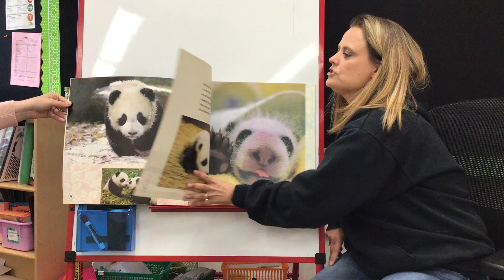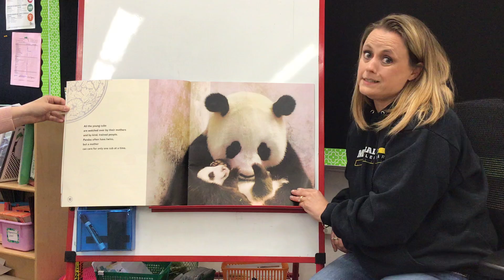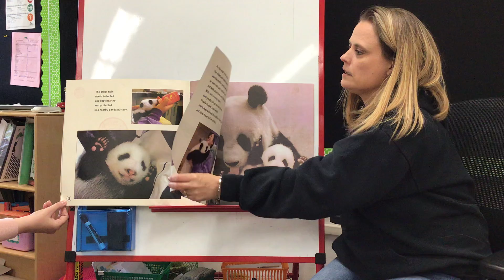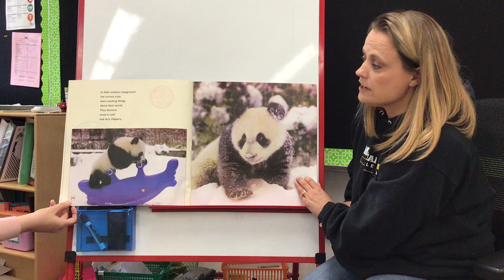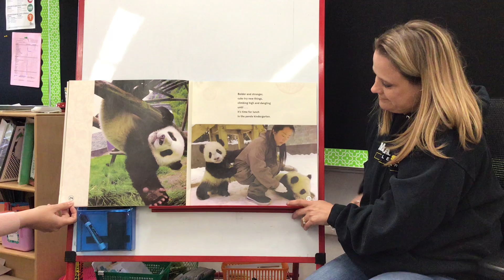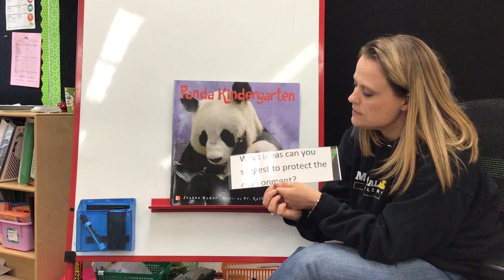Kindergarten Distance Learning 5/21 (1 of 2)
Mrs. Palmer reads our last big book story of our Wonders curriculum, “Panda Kindergarten”.